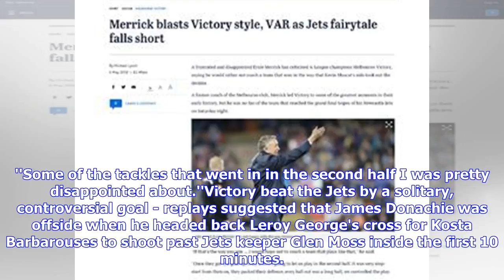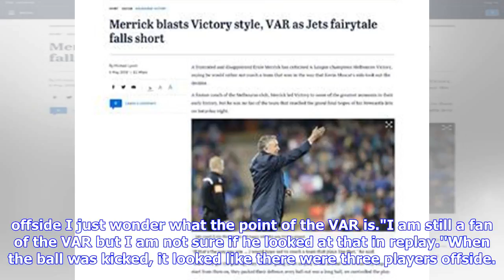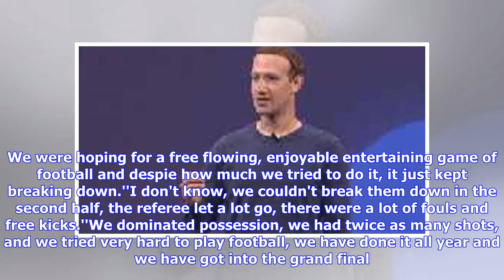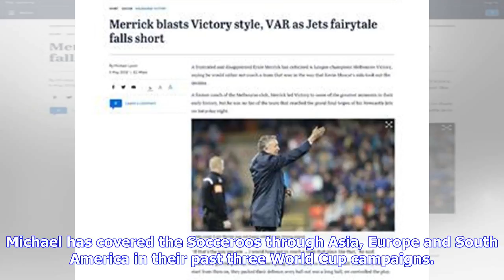Breaking News | Merrick blasts Victory style, VAR as Jets fairytale falls short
''Some of the tackles that went in in the second half I was pretty disappointed about.''Victory beat the Jets by a solitary, controversial goal - replays suggested that James Donachie was offside when he headed back Leroy George's cross for Kosta Barbarouses to shoot past Jets keeper Glen Moss inside the first 10 minutes. VAR, introduced this season to a welter of continuing criticism, did not disallow the goal. The FFA announced on Sunday that the video assistant referee had not had access to a...